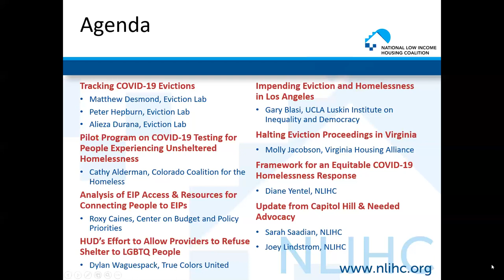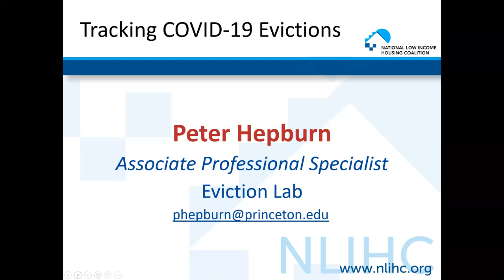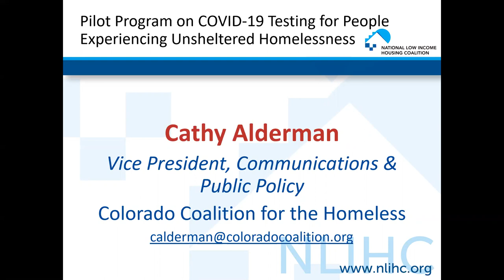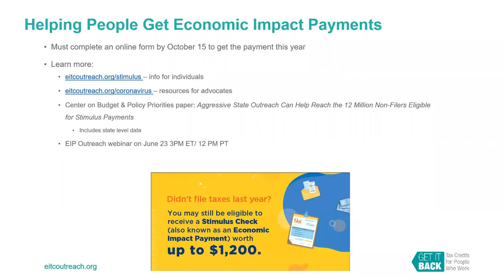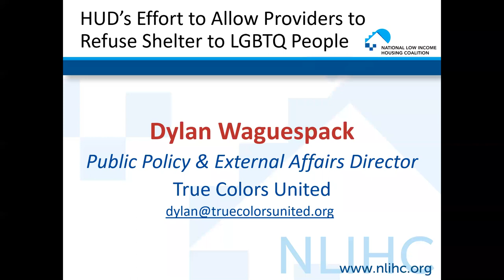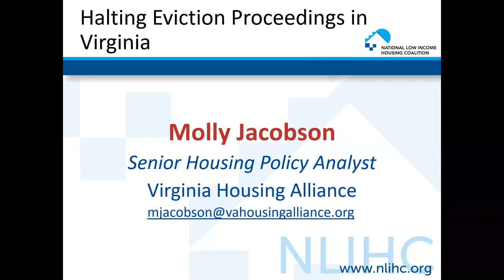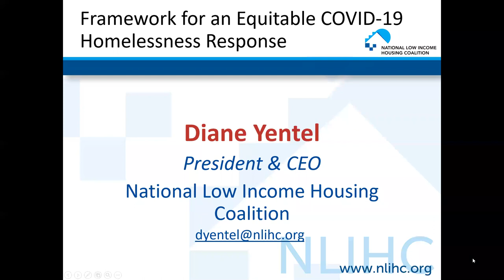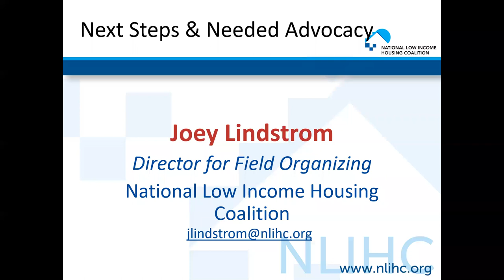June 22: National Call on COVID-19 Homelessness and Housing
Matthew Desmond joined speakers from Colorado Coalition for the Homeless, Center on Budget and Policy Priorities, True Colors United, UCLA Luskin Institute on Inequality and Democracy and more to share updates and resources needed to combat the coronavirus pandemic for people experiencing homelessness and low-income renters.